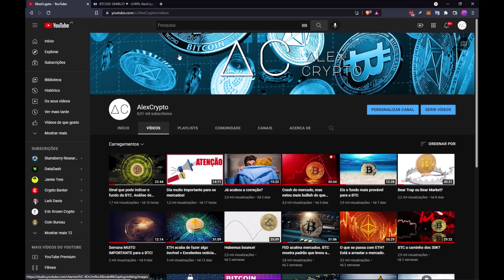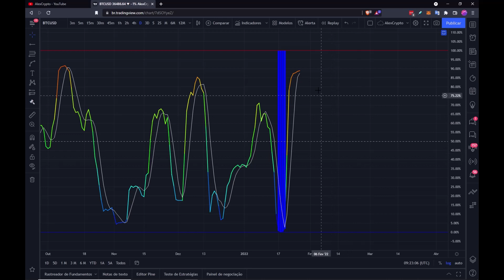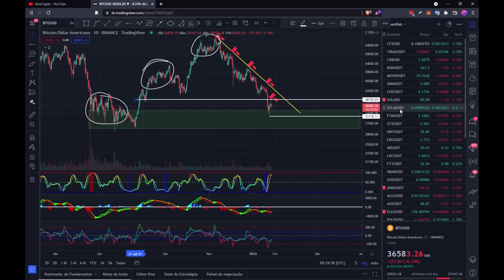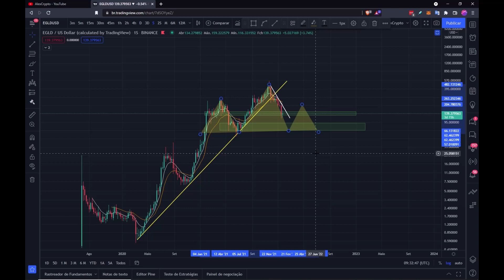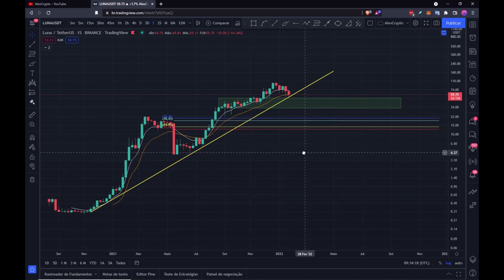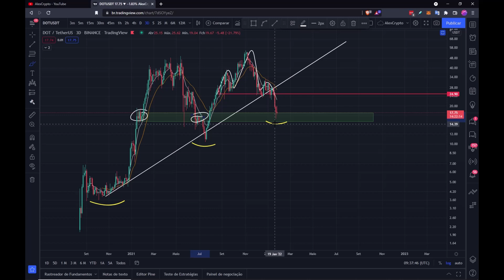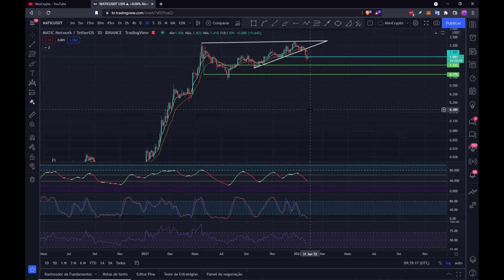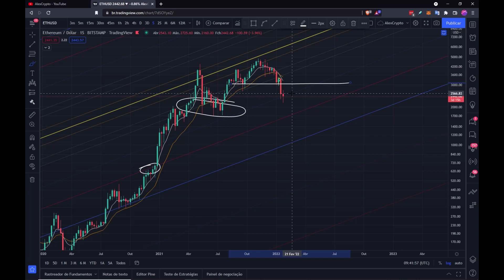Análise de BTC, ETH, ADA, DOT, LUNA, AVAX, EGLD, SOL e POLYGON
Parceiros do AlexCrypto:

ATANI - um excelente agregador do mercado muito útil e gratuito.

Plataforma BingbX para operar BTC/ETH + Copy Trading. Bónus até 120 USDT por ser novo usuário 👇 :

Formação AlexCrypto:
Noções Básicas de Análise Técnica (nível elementar)

Grupo Telegram AlexCrypto:
Ir ao telegram e procurar por @AlexCryptoRegulator_bot ou falar com AlexCrypto @Alexcryptoportugal